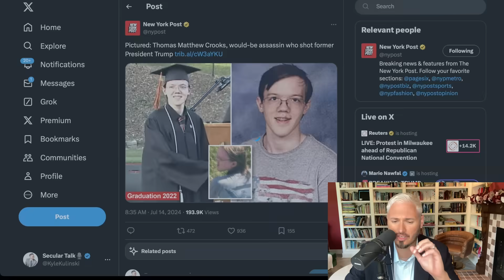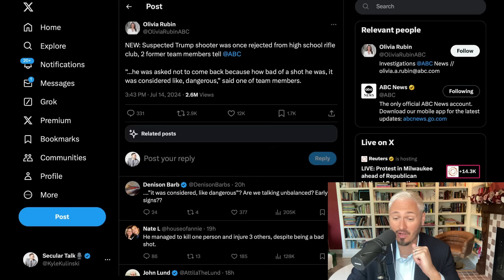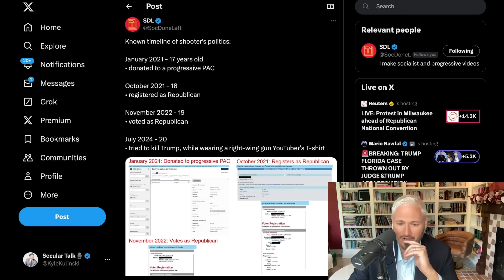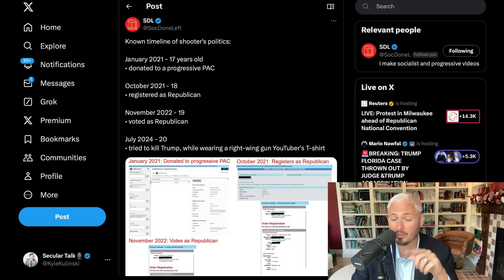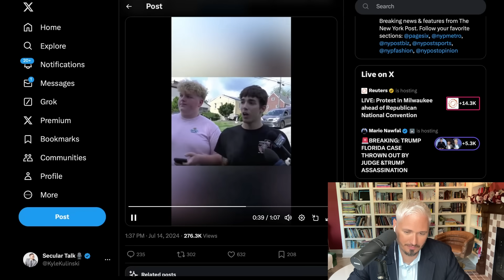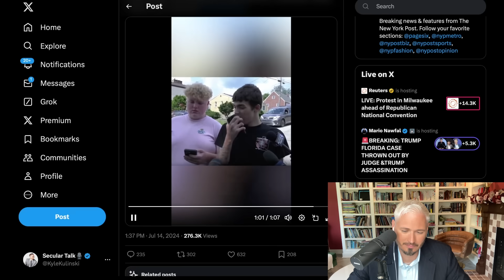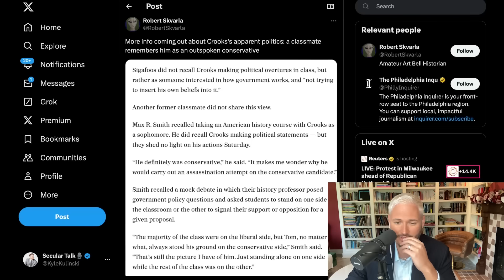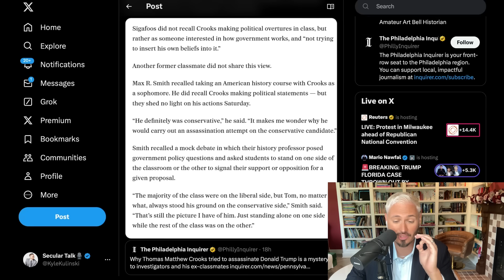Trump Shooter ‘DEFINITELY CONSERVATIVE’ Says Classmate | The Kyle Kulinski Show